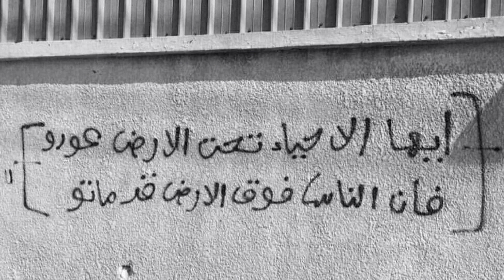Mevlana - Ölüydüm (مولانا - مرده بدم)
mesnevî’nin müellifi mevlana’nın “ölüydüm, dirildim” diye başlayan beyitlerini kendi eksenimde melodilere döktüm.

sözler

‎مرده بدم زنده شدم
‎دولت عشق آمد و من دولت پاينده شدم

Ölüydüm, dirildim
aşk devleti geldi; durup duran, geçip gitmeyen devlet kesildim.

دیده سیر است مرا جان دلیر است مرا
زهره شیر است مرا زهره تابنده شدم

Tok bir gönlüm var, pek bir yüreğim; arslanların ödü var bende; doğup parlayan Zühre oldum ben.

گفت که دیوانه نه ای لایق این خانه نه ای
رفتم و دیوانه شدم سلسله بندنده شدم

Dedi ki; Deli değilsin de bu eve o yüzden layık değilsin… gittim, delirdim; zincirlere bağlandım.

‎گفت که تو کشته نه اي در طرب آغشته نه اي
‎پيش رخ زنده کنش کشته و افکنده شدم

Öldürülmemişsin; çağlığa, çağanağa bulanmamışsın.
Yaşayışın gözünün önünde, yerlere serildim, gitti.

‎گفت که تو زيرککي مست خيالي و شکي
‎گول شدم هول شدم وز همه برکنده شدم

‏Dedi ki; Aklı eren bir adamcağızsın; hayallerle zanlarla sarhoşsun sen.
‏Aptal oldum, küstahlaştım, herkesten kesildim.